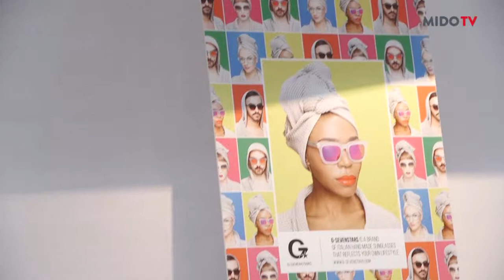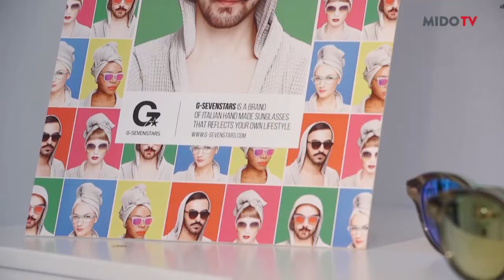SEE 2015 - G - sevenstars